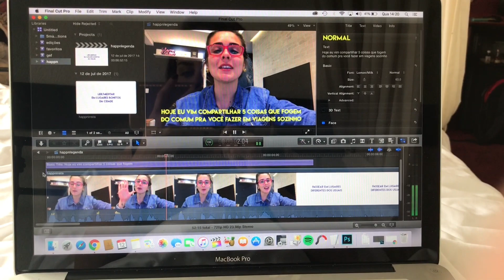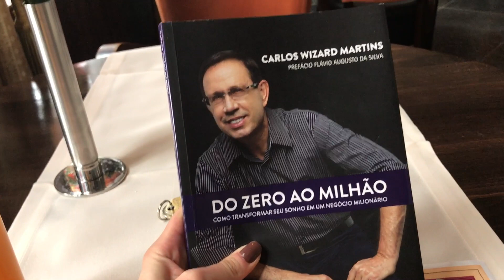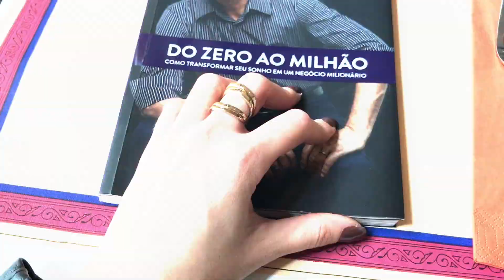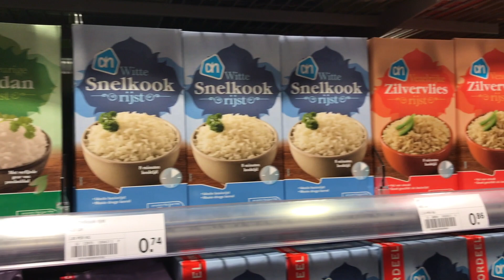Um dia comigo na HOLANDA!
INFORMAÇÕES IMPORTANTES AQUI:

Link para o tênis:
(Ganho comissão se vocês comprarem por esse link, só pra avisar, tá?)
Tênis Bebecê Jogging Preto

Edição:
Pedro Miszewski

Batom usado:
Meu amor por você - Beca by Arela

Twitter, Snapchat e Instagram
@beca_brait | @vidadeursinho (Apenas Insta)

- Frete grátis para todos os estados de acordo com valor e localização
- Não testamos em animais

Na assinatura mensal, usando o cupom becabrait, R$30,00 de desconto na primeira caixa.
Na assinatura semestral, R$40,00 off usando o cupom semestralbecabrait.
E na assinatura anual, R$60,00 off usando o cupom anualbecabrait.